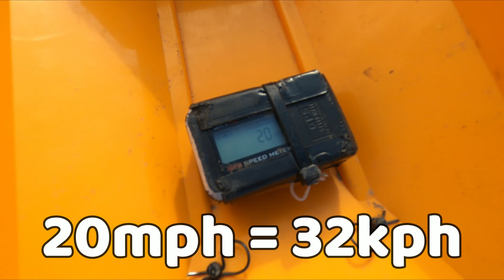Tamiya Volvo Hauler A60H G6-01 Brushless Speed Test and Bash. 6WD RC Monster Truck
Hi all. Just a little speed test and run of my G6-01 Volvo Hauler. As you can see from the speed test even a brushless set and 2s lipo doesn't make the top speed that high but what it has is plenty of power to blast up the slopes. This is the local gun range and the banked sides are ideal for this RC. Check out the build series of this if you are interested in this kit. The run did get cut slightly short by a step screw in the suspension popping out. I couldn't find it and didn't have a spare so game over for this one that day. All fixed now. Now I'm not one to blow my own trumpet (I tried once and did my back in) but while watching this bear in mind that I'm driving one handed with my left hand while pointing the gopro on a pole at the truck with my right hand. I know others do this too but I was feeling quite pleased with the footage when I got back as hardly any duff shots to cut out. This kit was a kind gift from RCELF. Many thanks as ever for watching.